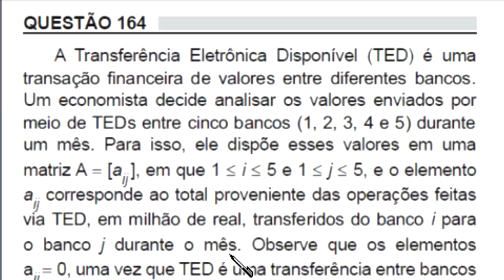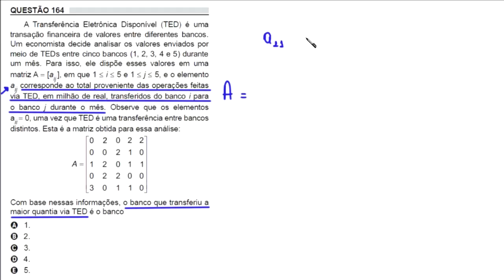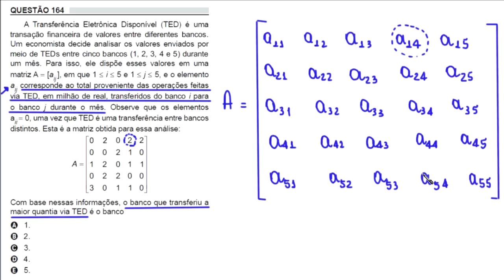ENEM 2018 - QUESTÃO 164 - MATEMÁTICA - PROVA AMARELA - MATRIZES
A Transferência Eletrônica Disponível (TED) é uma
transação finaceira de valores entre diferentes bancos.
Um economista decide analisar os valores enviados por
meio de TEDs entre cinco bancos (1, 2, 3, 4 e 5) durante
um mês. Para isso, ele dispõe esses valores em uma
matriz A = [aij ], em que 1 \leq i \geq 5 e 1 \leq j \geq 5, e o elemento
aij corresponde ao total proveniente das operações feitas,
via TED, em milhão de real, transferidos do banco i  para
o banco j durante o mês. Observe que os elementos
aii = 0, uma vez que TED é uma transferência entre bancos
distintos. Esta é a matriz obtida para essa análise:

Com base nessas informações, o banco que transferiu a
maior quantia via TED é o banco
A 1.
B 2.
C 3.
D 4.
E 5.